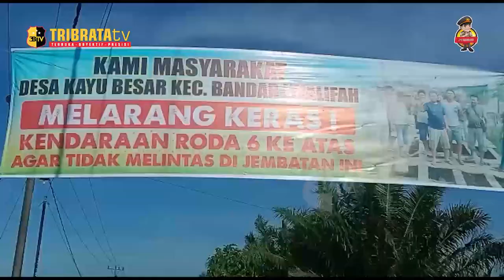WARGA DESA KAYU BESAR BENTANGKAN SPANDUK LARANG KENDARAAN RODA 6 MELINTAS DI JEMBATAN PONDOK PANJANG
MENUNGGU TEREALISASINYA PEMBANGUNAN JEMBATAN RUSAK PARAH DAN VIRAL SAAT INI DI MEDIA SOSIAL MAUPUN MEDIA ELEKTRONIK YANG SUDAH BANYAK MEMAKAN KORBAN DAN SATU ORANG PRIA PEJALAN KAKI MENINGGAL DUNIA PADA SAAT MELINTASI JEMBATAN TERSEBUT, TEPATNYA DI DESA KAYU BESAR KEC. BANDAR KHALIPAH KAB.SERDANG BEDAGAI PROVINSI SUMUT.

AKHIRNYA MASYARAKAT BERSAMA MUSPIKA BANDAR KHALIPAH BERUPAYA MEMBUAT LANTAI JEMBATAN DARI BATANG KELAPA AGAR BISA DI LEWATI BAGI PENGENDARA DAN PEJALAN KAKI UNTUK SEMENTARA, KARENA MENGINGAT JEMBATAN PENGHUBUNG KAB.SERDANG BEDAGAI DENGAN KAB. BATU BARA SANGAT VITAL BAGI WARGA.

JANU AMRAN SITINJAK KEPALA DUSUN PONDOK PANJANG MENGATAKAN, BAHWA DENGAN ADANYA LARANGAN KERAS  INI KAMI MASYARAKAT DESA KAYU BESAR,MENGINGAT LANTAI JEMBATAN SAAT INI TERBUAT DARI BATANG KELAPA DENGAN SWADAYA DAN BERGOTONG ROYONG MASYARAKAT BERSAMA MUSPIKA  UNTUK MEMASANG LANTAI JEMBATAN TERSEBUT.